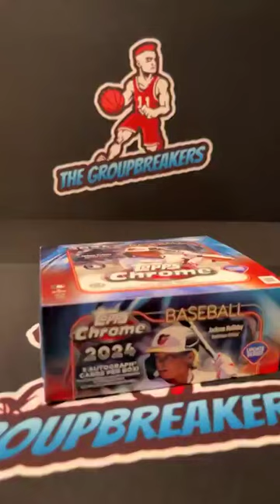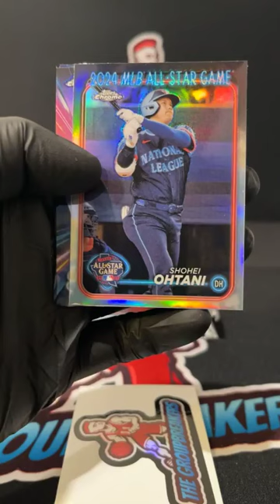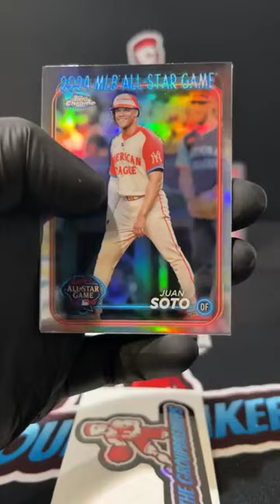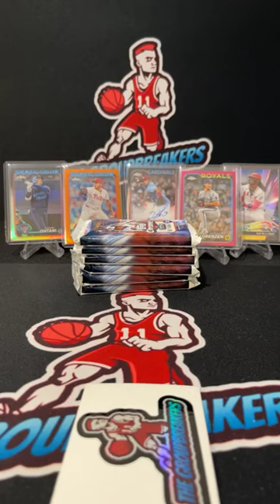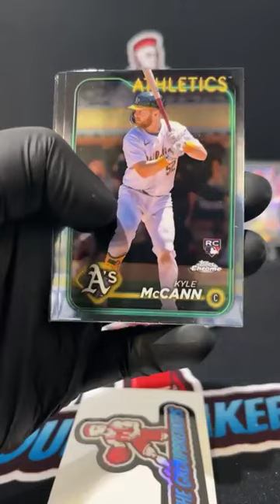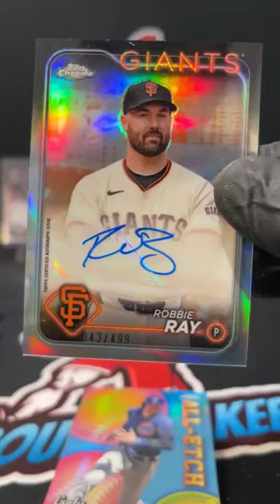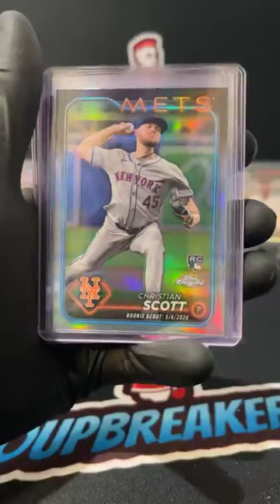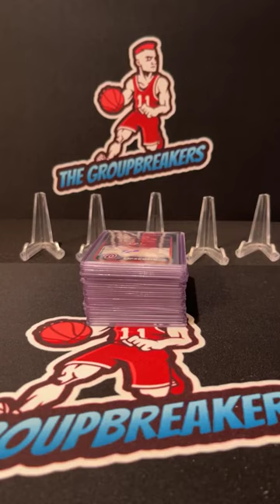BREAK #4018 - 2024 Topps Chrome Update Jumbo Box Pick Your Team Break #4018 - Nov 18th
TEAMS:
Andrew Scalf Houston Astros
Ben Pennington Pittsburgh Pirates
Bobby Edwards Atlanta Braves
Bobby Edwards Los Angeles Dodgers
Bobby Edwards Washington Nationals
Brandon Scott Detroit Tigers
David Kinney Jr. Colorado Rockies
David Kinney Jr. Philadelphia Phillies
David N Andrea Miami Marlins
David N Andrea New York Mets
David N Andrea San Francisco Giants
David N Andrea Toronto Blue Jays
Erik Larson Cleveland Guardians
Jack Landerham Milwaukee Brewers
Jason Lowery Baltimore Orioles
Jason Tharp Cincinnati Reds
Jesse Foster New York Yankees
Jesse Foster Oakland Athletics
Johannes Hess Kansas City Royals
Jon Garcia Tampa Bay Rays
Noah Johnson San Diego Padres
Noah Johnson Arizona Diamondbacks
Noah Johnson Minnesota Twins
Paul Webster Seattle Mariners
Ricardo O. Irizarry Los Angeles Angels
Riley Hack Chicago White Sox
Rob Joyce Chicago Cubs
Tim West St. Louis Cardinals
Tommy Sampsel Boston Red Sox
Tyler Farris Texas Rangers